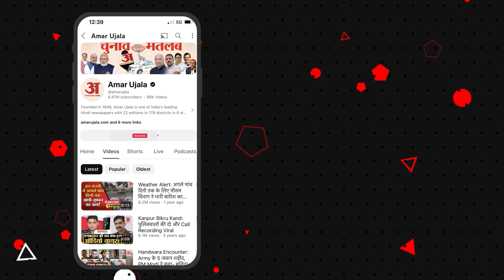एक पेड़ मां के नाम' अभियान में शामिल हुए CM Mohan Yadav, किया पौधारोपण | Amar Ujala MP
राजधानी भोपाल में मुख्यमंत्री डॉ. मोहन यादव पुलिस परिवार की तरफ से गुरुवार को आयोजित एक पेड़ मां के नाम पौधरोपण अभियान में शामिल हुए। सीएम ने 25वीं बटालियन एसटीएफ कैम्पस में अधिकारी/कर्मचारियों के साथ पौधरोपण किया। मुख्यमंत्री को गॉड ऑफ ऑनर भी दिया गया।

In the capital Bhopal, Chief Minister Dr. Mohan Yadav participated in the plantation campaign in the name of 'Ek Ped Maa Ke Naam' organized by the police family on Thursday. The CM planted a sapling with officers/employees in the 25th Battalion STF campus. The Chief Minister was also given the Guard of Honor.